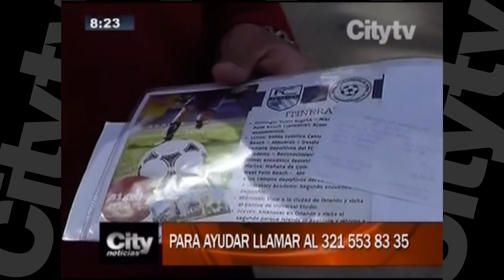Madre e hijo intentan reunir 1200 dólares para cumplir un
City Noticias 9: Una vendedora ambulante tiene el sueño de ver a su hijo convertido en un futbolista profesional, para ello necesitara 1200 dólares para un intercambio en Estados Unidos.